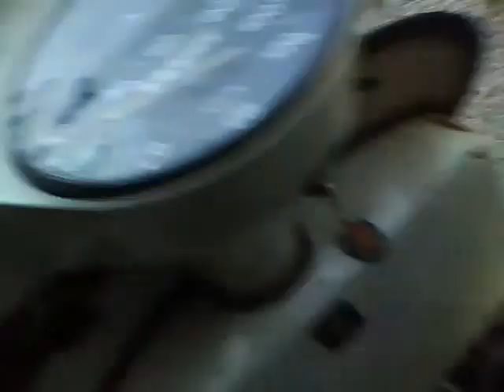salita al monte catria